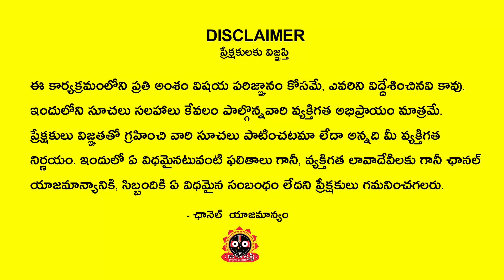03-02-2023 ఈ రోజు వృషభ రాశి వారికి 100% జరగబోయేది ఇదే 3rd February Friday vrushabha rashi Phalithu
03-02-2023 ఈ రోజు వృషభ రాశి వారికి 100% జరగబోయేది ఇదే 3rd February Friday vrushabha rashi Phalithu